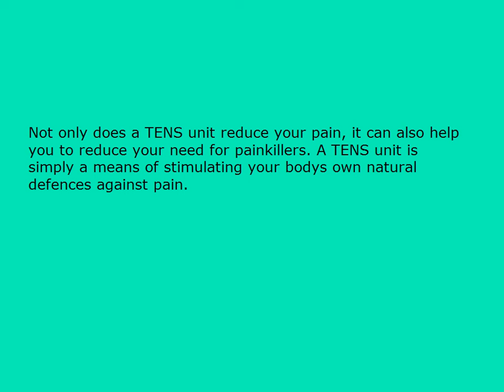empi tens unit for sale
TENS is a method of natural pain relief used and recommended throughout the world by pain clinics and physiotherapy departments for all types of long term pain.
tens units
tens unit reviews
tens machines